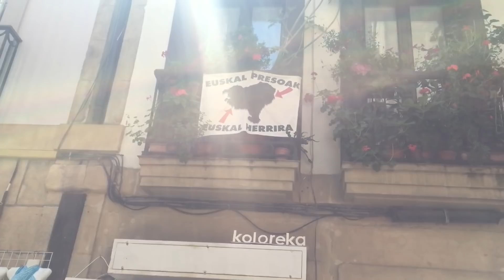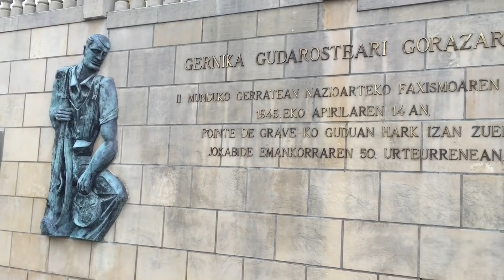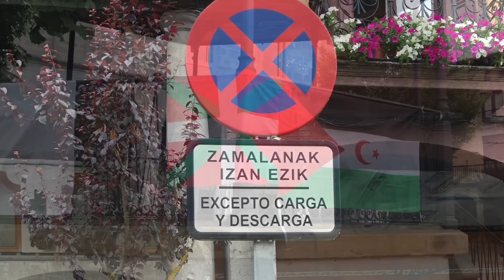Visitando los mejores sitios del País Vasco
El País Vasco lo tiene todo, montañas, playas, naturaleza, cultura y mucha historia. Recorrimos sus mejores sitios.

Gracias a toda su gente que nos dio la oportunidad de descubrir sus tesoros desde una perspectiva local:

- San Sebastián, playa de la Concha
- San Juan de Gaztelugatxe
- Gernika
- Fiestas de Vitoria-Gasteiz
- Sendero de Algorri
- Bilbao